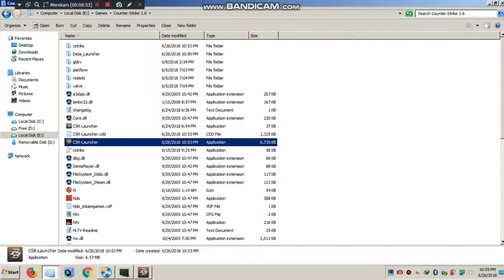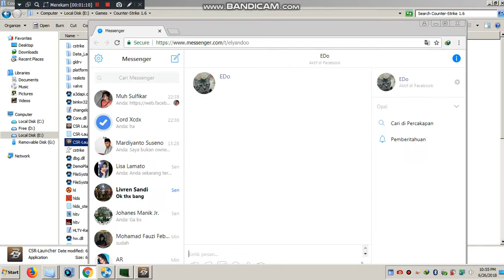[WIP] Launcher csr 3.0